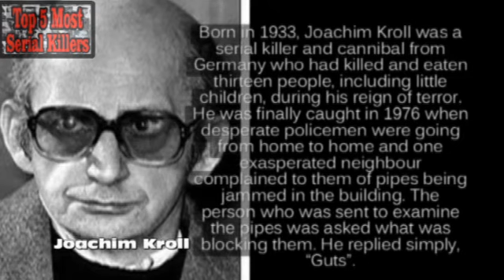Top 5 Most Brutal Serial Killers